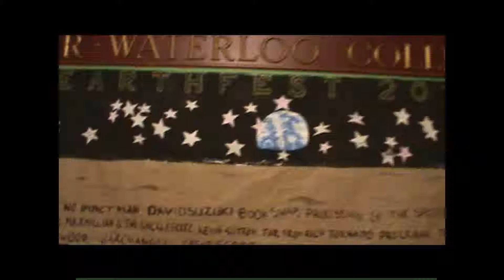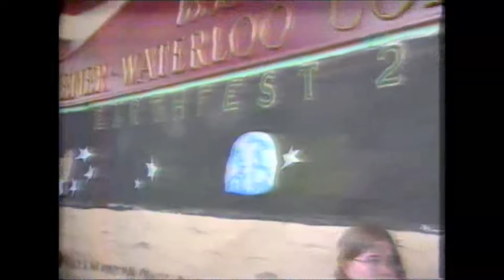Earthfest 2010 on CTV News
KCI Earthfest is showcased on CTV News, April 21, 2010